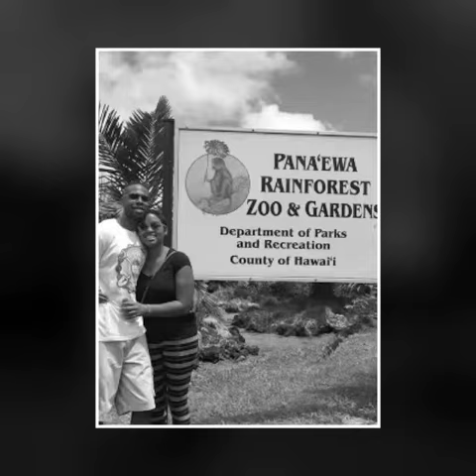THE BEAUTY WHEN TWO WORLDS COLLIDE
Our love story in a quick video, your dose of blacklove nativelove.